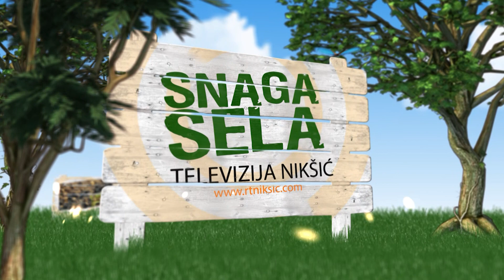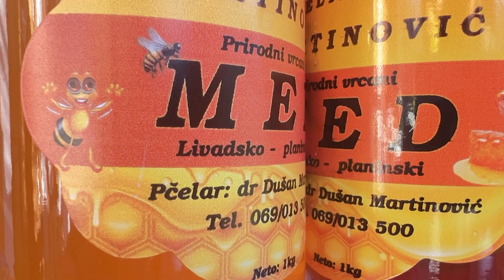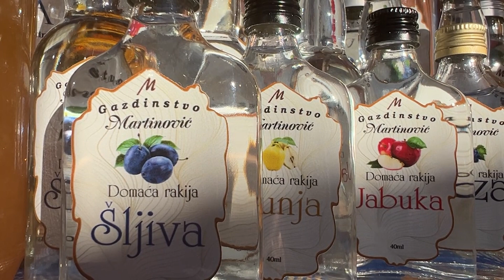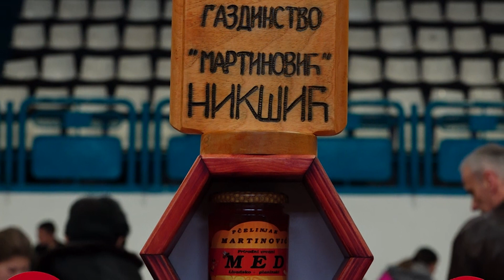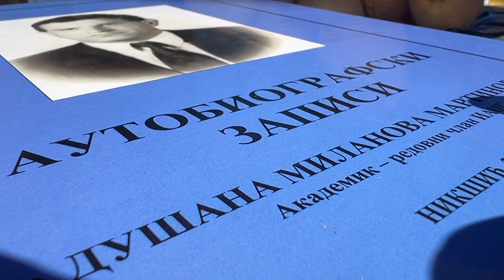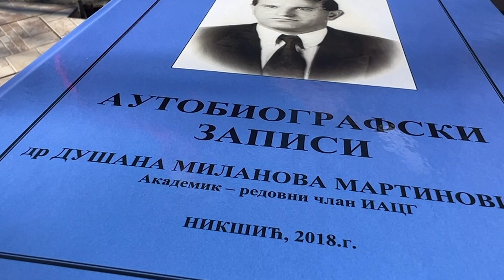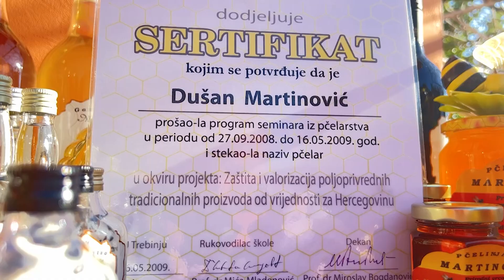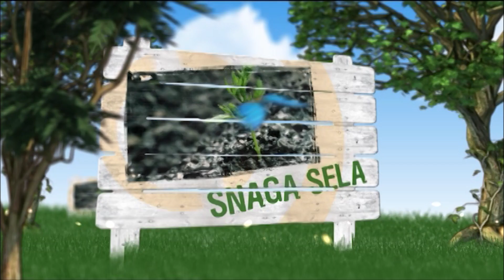SNAGA SELA - Pčelarstvo isplativ hobi - 31. 12. 2023.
U porodici Martinović iz Gornjeg Polja pčelarstvo je tradicija.